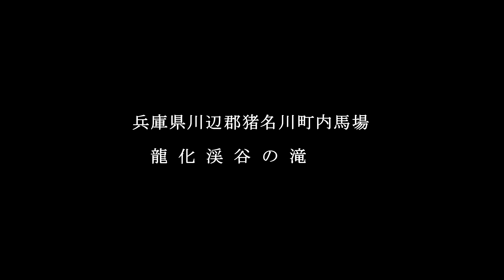龍化渓谷の滝 兵庫の滝 川辺郡猪名川町内馬場：Field Recording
知明湖（一庫ダム）に流れ込む滝です龍化隧道の近くにありますが車に乗っていると見落としてしまうような滝です。ところが車を降りて見上げると2０Ｍ以上はありそうですが正式名称は無いようです。
100Mほど離れたところに国道173号線の橋があり車の走行音も入っています。

機材：サンプリング
ＴASCAM　DR100MKⅢ+BehringerB-1×2
wav24bit・192kHz